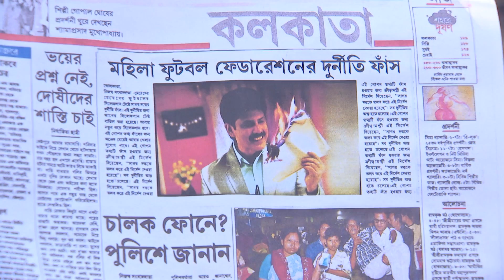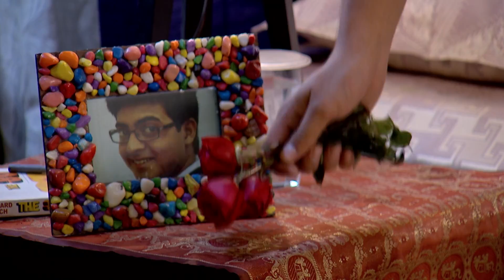Joyee - Full Episode - 122 - Debadrita Basu - Zee Bangla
Joyee is a Bengali television series starring Debadrita Basu in the lead. The story revolves around Joyee, an innocent orphan, village girl, who dreams to become a football player. However, she gets married in a conservative family who is against football. It would be interesting to find out whether Joyee pursues her passion for football or gets engrossed in the family life after her marriage.